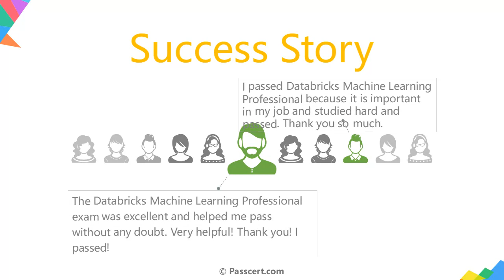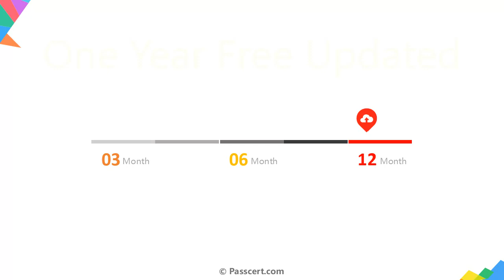Databricks Certified Machine Learning Professional Exam Dumps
If you are interested in becoming a Databricks Certified Machine Learning Professional, It is highly recommended to choose the latest Databricks Certified Machine Learning Professional Exam Dumps from Passcert. These exam dumps are specifically designed to help you pass your exam with ease. They comprehensively cover all the exam objectives, ensuring that you are well-prepared for your test. By using these Databricks Certified Machine Learning Professional Exam Dumps, you can enhance your chances of success and confidently approach your certification journey.